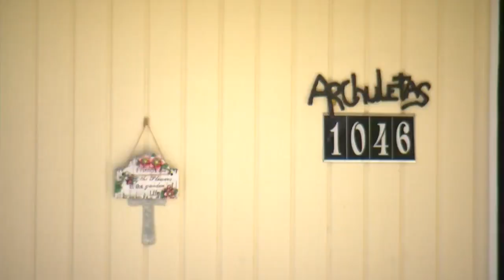Possible suspect detained in Rio Arriba County girl's disappearance